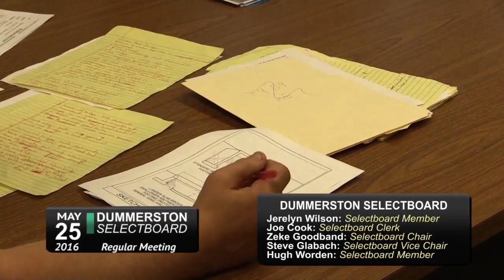Dummerston Selectboard Mtg 5/25/16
00:35  -  Additions/Deletions to Agenda

00:56  -  Review and Approve Minutes

02:03  -  Review and Approve Bills for Payment

04:03  -  Recognition of Public

04:40  -  Road Foreman's Report
                  -Tucker Reed Road Bridge
                  -Taft Cemetery clearing
                  -Invitations to bid on Paving Projects

1:29:00  -  Correspondence for Information

1:29:30  -  Correspondence for Discussion and/or action

1:30:50  -  unfinished Business

1:43:00  -  New Business: Discusion and/or Action on Australian ballot  article & Process

1:45:30  -  New Business: Liquor Commission

1:52:38  -  Other Business

1:59:05 - Adjournment